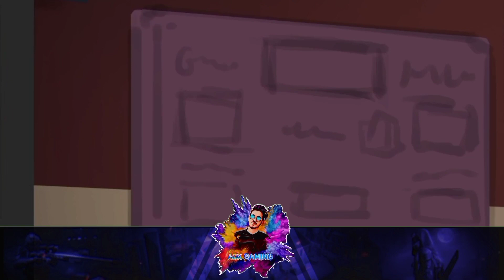School Rework Summertime Saga Tech Update | Tech Update News | ADX Gaming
SUMMERTIME SAGA LATEST VERSION DOWNLOAD LINKS IS HERE -

About Summertime Saga
Summertime Saga is an adult orientated high quality dating sim game, currently in development.
Set in a small suburban town, a young man just entering college is struck by the death of his father. Mysterious circumstances surrounding the death are only the beginning of his problems as he learns that his father was in debt to a group of shady criminals.

ignore this -

Summertime Saga Tech Update, Summertime saga 0.20.9 Download links, Summertime saga Tech update News,
Summertime Saga Tech Update Release Date, Summertime saga Tech Update Leaks, Summertime Saga New Update In Tech Update, Summertime Saga Tech Update LIVE VIDEO, Summertime Saga LIVE VIDEO Update🔥❤️🎉